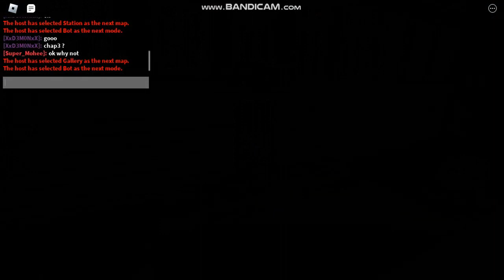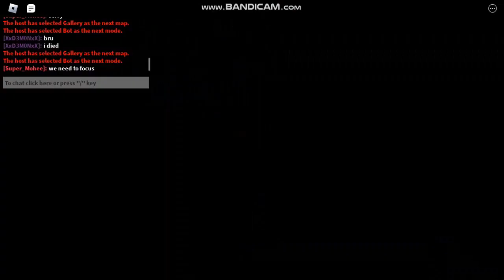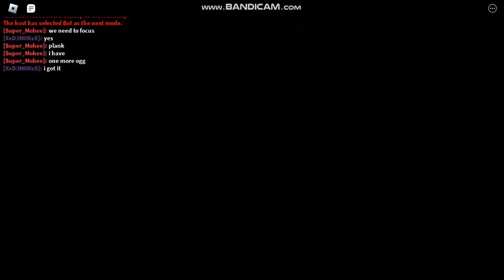Super Mohee Played Piggy Book 1 From Chapter 1 To Chapter 3 With XxD3M0NxX In Roblox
😍Special thanks to everyone who supports my channel by sharing and like! 😍